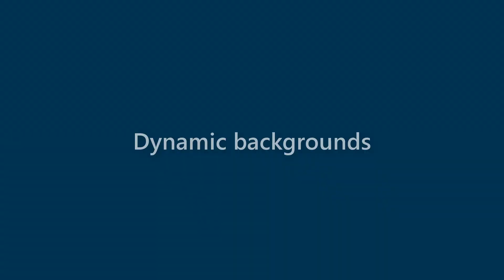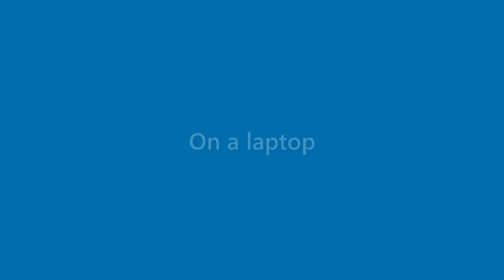Toni Foreman - appearance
Name Look - Toni Foreman - appearance. In this video we present "Toni Foreman" name look and feel in various scenarios.
This video will cover:
How does "Toni Foreman" look as a personal letterhead?
How does "Toni Foreman" look on a business card?
How does "Toni Foreman" look on a computer/laptop screen?
How does "Toni Foreman" look with different background colors?
How does "Toni Foreman" look with various fonts?